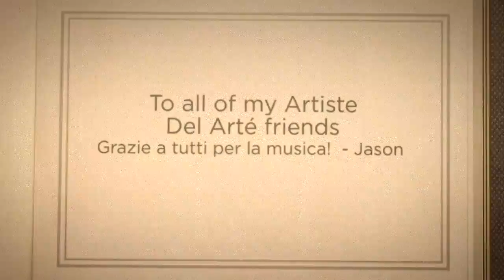Arrivederci Venetia!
It has taken me several weeks to process the closing of the opera streetmosphere program at the Venetian Hotel and Casino known as the Artiste del Arté.

Several years ago, which seems like a lifetime ago, I worked there as a pianist, associate music director and assistant company manager along with some of the finest entertainers on the lasvegasstrip.

Thank you to the management, instrumentalists, vocalists, actors, dancers, livingstatues, stiltwalkers, jugglers, and models for the opportunity, the friendships and of course the music! Grazie a tutti per la musica! Addio! Arrivaderci Venetia!